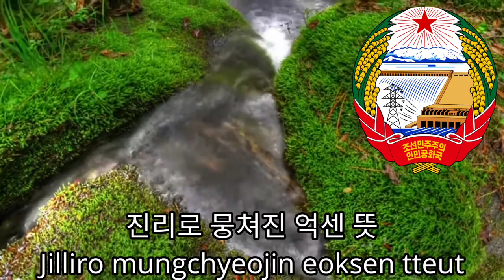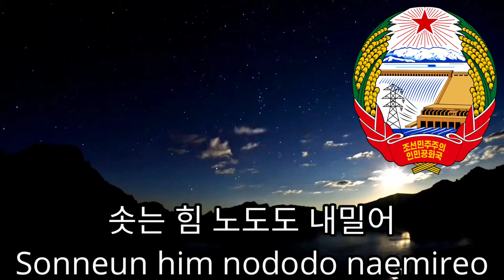The North Korean National Anthem: 애국가 Aegukka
I
Shine bright, you dawn, on this land so fair,
The country of three thousand ri,
So rich in silver and in gold you are,
Five thousand years of your history.
𝄆 Our people ever were renowned and sage,
And rich in cultural heritage,
And as with heart and soul, we strive,
Korea shall forever thrive! 𝄇

II
And in the spirit of Mount Paektu,
With the love of toil that shall never die,
With a will of iron fostered by the truth,
We'll lead the whole world by and by.
𝄆 We have the might to foil the angry sea,
Our land more prosperous still shall be,
As by the people's will we strive,